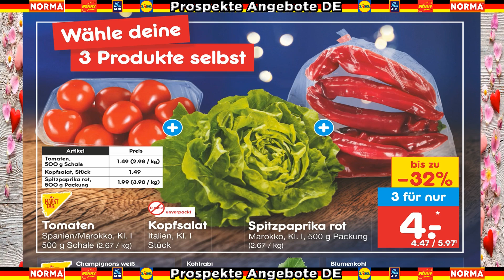NETTO Prospekt – Angebote ab 11.12.2023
Der neue Netto Prospekt der Woche ist da! Ab Montag (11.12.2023) sind die Albi Säfte jede 1-Liter-Packung für nur 0.88 Cent im Angebot. Hier online im neuesten Prospekt der Woche blättern und alle Netto Angebote aus der neuesten Werbung KW 8 entdecken!

Aktuelle Angebote im Netto Prospekt – Woche 766, Februar 2021
Prospekt gültig ab Montag, dem 11.12.23